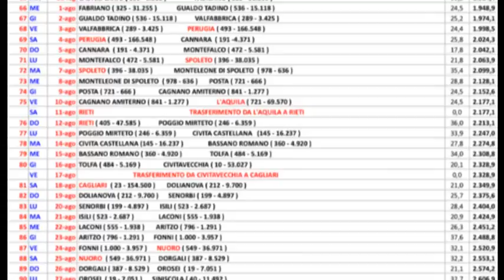Da Genova a Palermo a piedi...passando per L'Aquila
Da Genova a piedi direzione Palermo. L'alpino camminatore più famoso d'Italia fa tappa a L'Aquila.